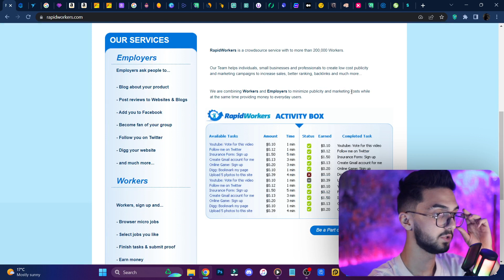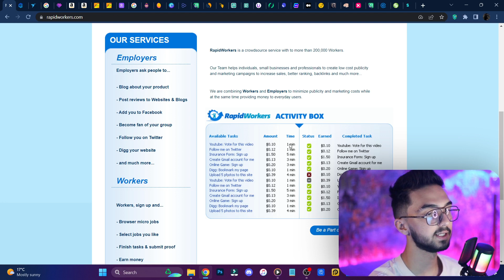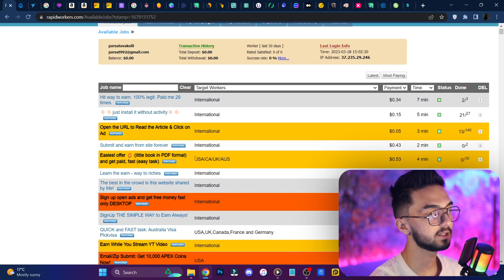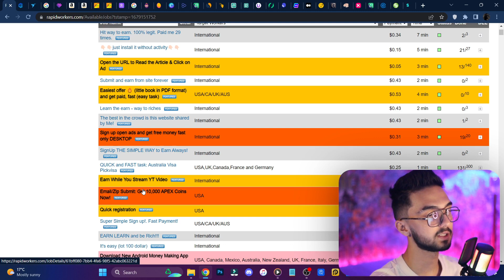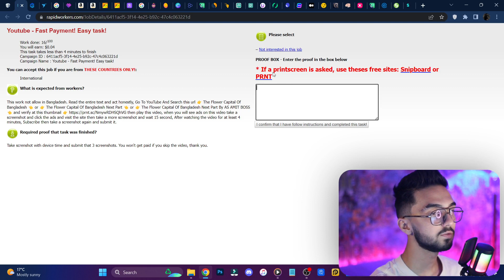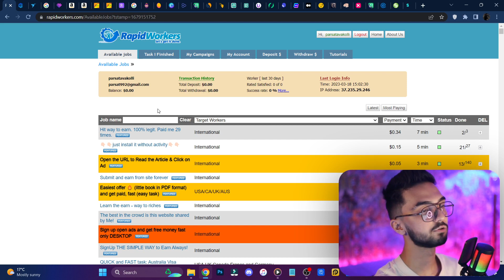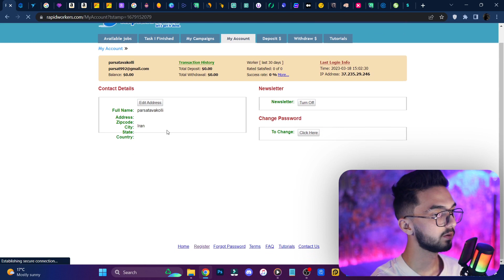هر یک ساعت 10$ ارز دیجیتال رایگان در تراست ولت | درآمد دلاری روزانه